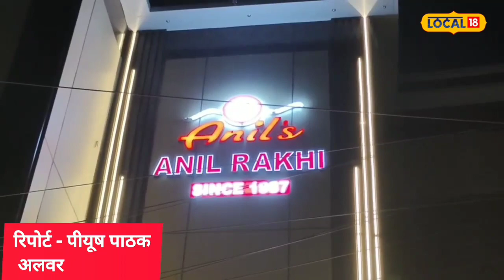Raksha Bandhan 2023: गजब! कभी चौराहे में बेचते थे, आज पूरी दुनिया में इन राखियों की धूम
Alwar News: राखी का त्योहार नजदीक है. इसके साथ ही बाजार में इन दिनों नई- नई तरह की राखियां भी नजर आने लगी हैं. लोग इनकी जमकर खरीदारी कर रहे हैं. लोगों को पसंद आने वाली राखी के पीछे इसे बनाने वाले व्यक्ति की काफी मेहनत लगती है. लेकिन इनकी मेहनत के बारे मे कभी जिक्र नहीं किया जाता.

Alwar News: The festival of Rakhi is near. Along with this, new types of rakhis have also started appearing in the market these days. People are buying them fiercely. It takes a lot of hard work of the person who makes it behind the Rakhi that people like. But their hard work is never mentioned.